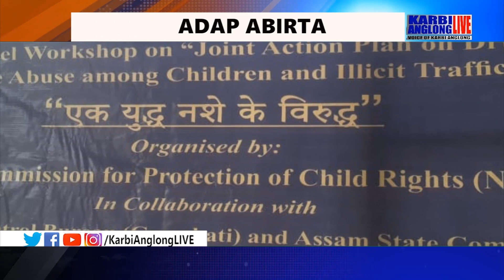NCPCR pen District Level Drugs Awareness Workshop kechengsi Hamren along kebi.